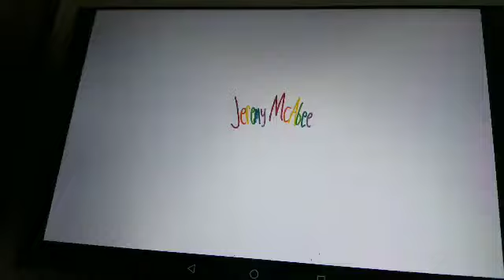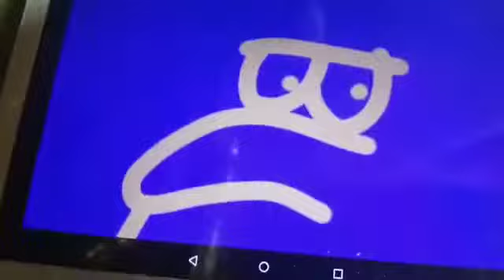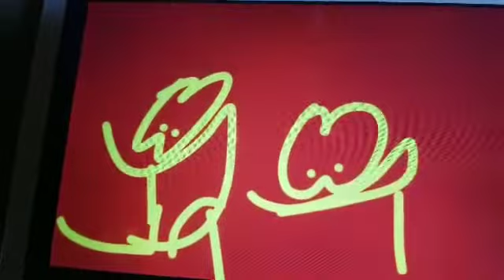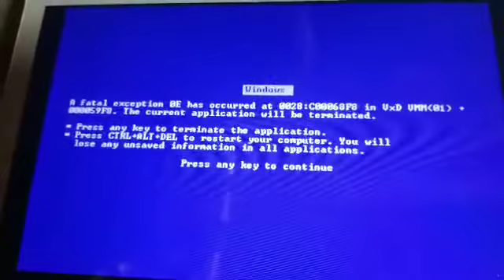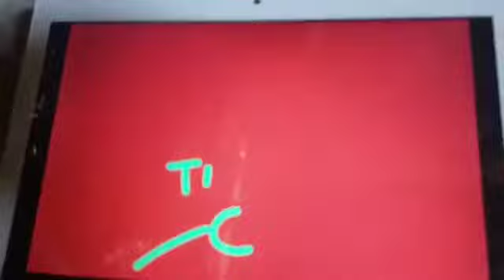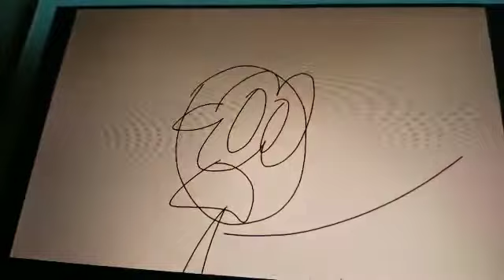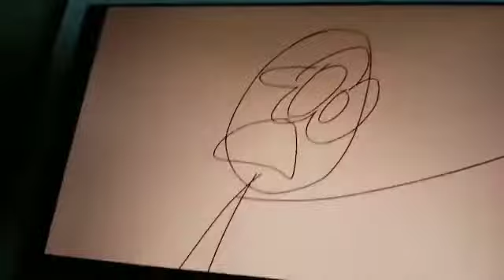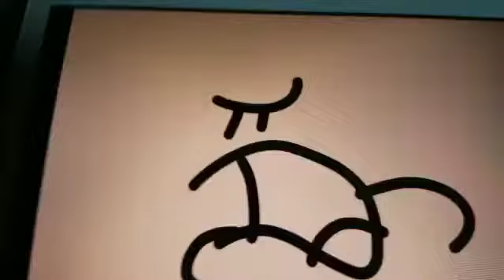Mercy's Meeting With Futt, Hands And Friends Episode 138 (The Genius)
DJ is taken away because the government thinks that he's a genius.